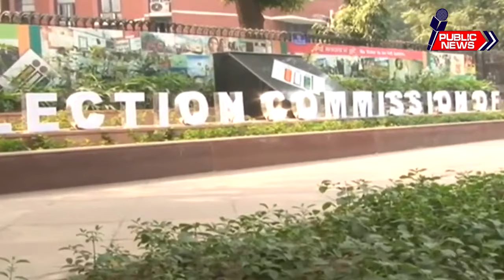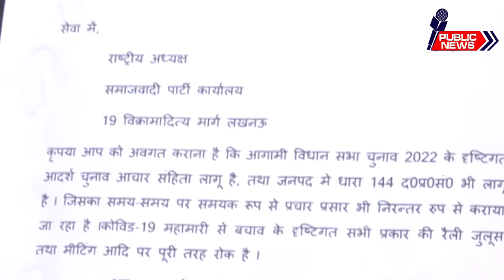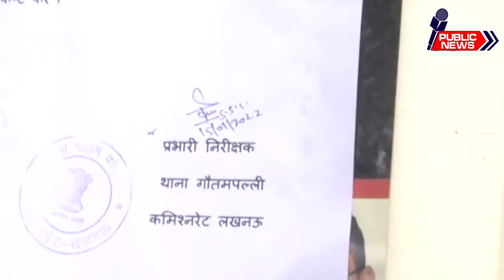Akhilesh yadav in trouble due to FIR registered against 2500 SP workers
Police have registered an FIR against Samajwadi Party leaders after hundreds of supporters turned up at the party office on Friday to physically attend a 'virtual rally'. The rally was addressed by SP chief Akhilesh Yadav and former BJP leader Swami Prasad Maurya.